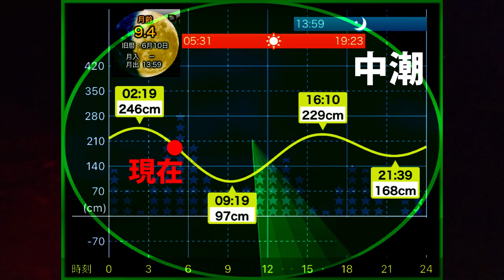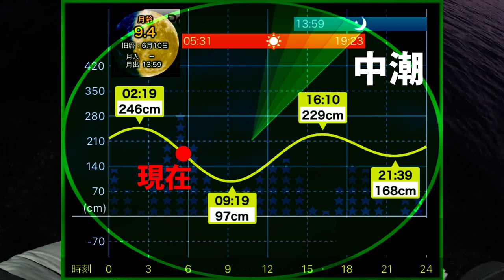【エギング】初心者にオススメしたいエギ！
今回の動画は夏のアオリイカを狙ったエギング釣行です！朝まずめから光量変化のタイミングで釣果があったエギの選び方をご紹介します！